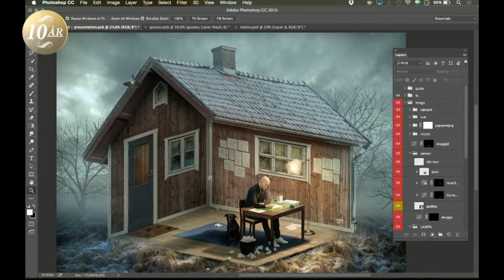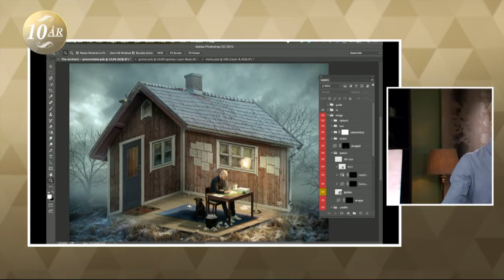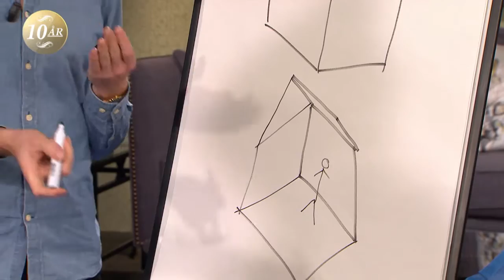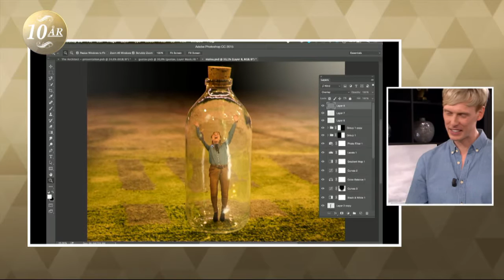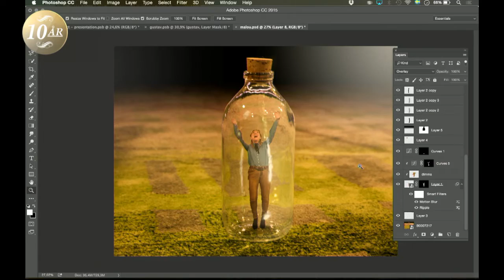Här stoppar bildkonstnären in Malou - i en flaska! - Malou Efter tio (TV4)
Malou Efter tio i TV4 från 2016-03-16: Erik Johansson är en av våra starkast lysande nya bildkonstnärer som med fotografier som byggmaterial skapar omöjliga, drömlika världar.